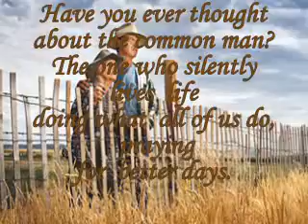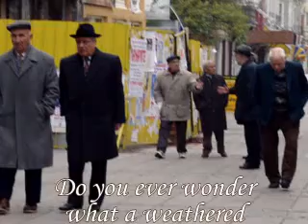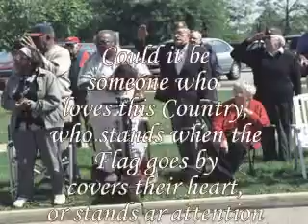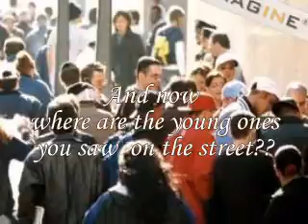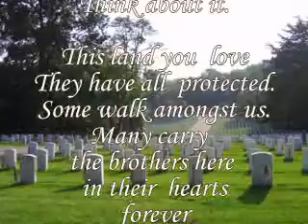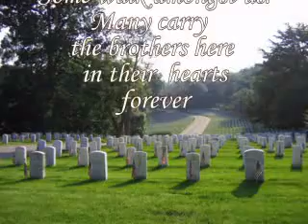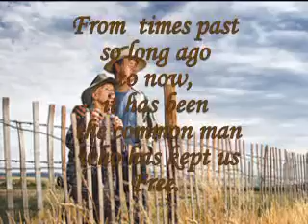The Common Man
Video was made to recognize those who walk amongst us
Who have protected us and our freedoms.
May God always bless them and the  military of today.